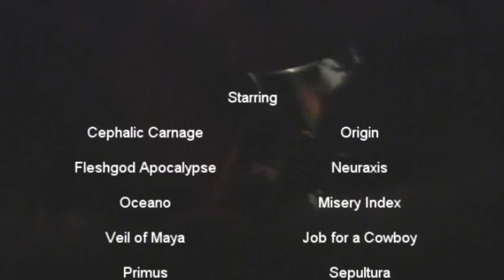Sick Drummer Magazine - Broken Tips, Dropped Sticks and Bloopers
Sick Drummer Magazine - Broken Tips, Dropped Sticks and Bloopers. This is our first ever blooper video and we hope you enjoy it & share it! Thanks to all the great drummers.